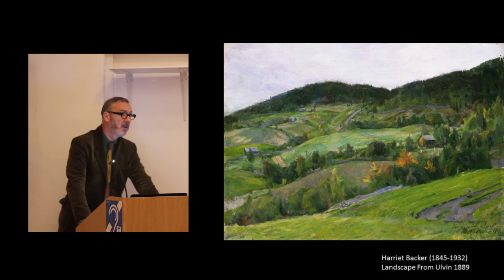The History of Norwegian Art | Nikolai Astrup: Painting Norway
A recording of the exhibition lecture for Nikolai Astrup: Painting Norway. Sackler Director and Co-Curator of the Nikolai Astrup: Painting Norway exhibition, Ian Dejardin, reveals the understudied yet fascinating history of Norwegian painting.